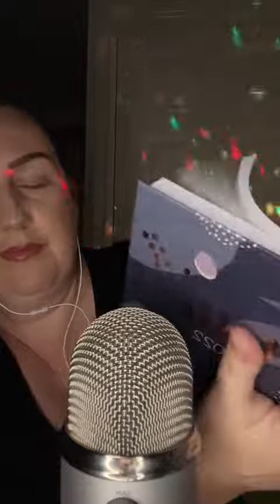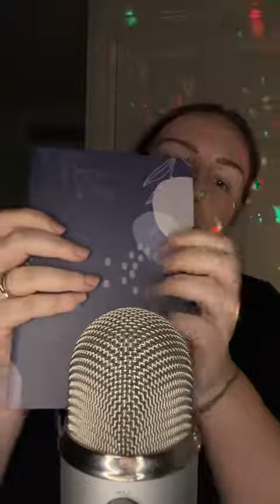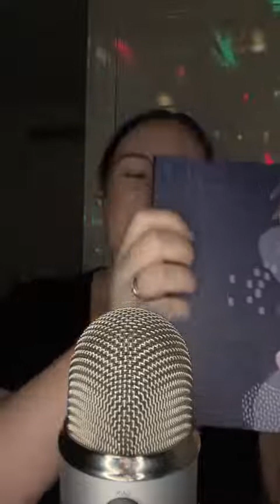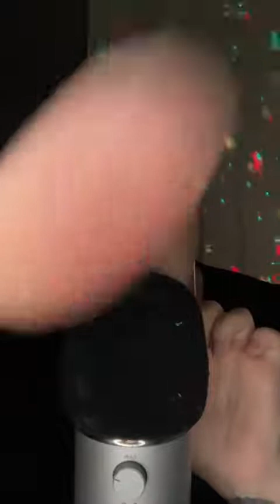ASMR helping you sleep & relax 😴 triggers to calm you down 💕asmr